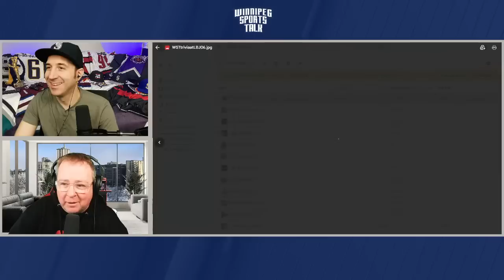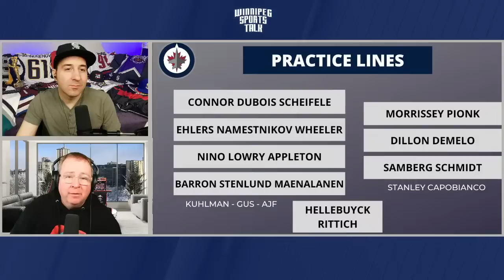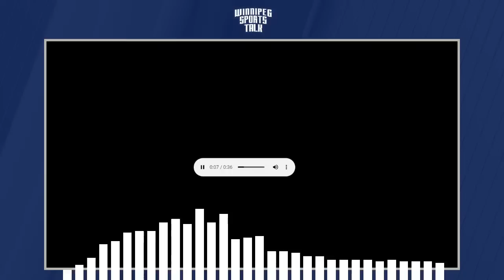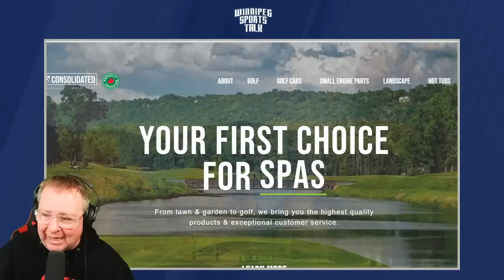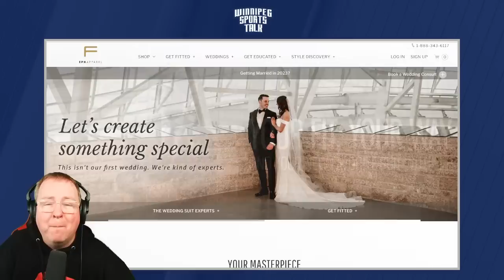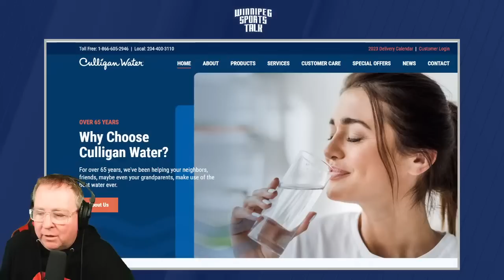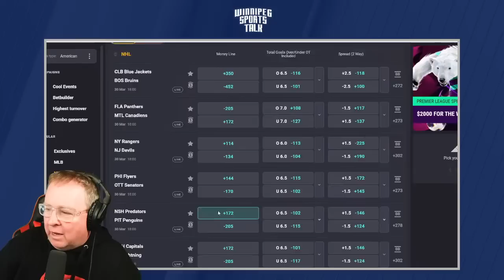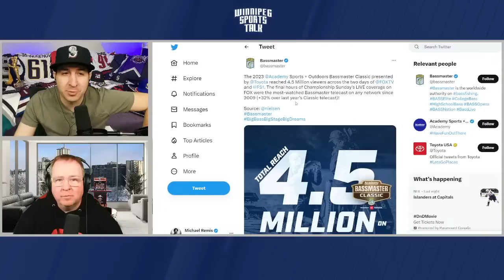Winnipeg Jets practice update, Mark Scheifele to wing, preparing for Red Wings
Andrew "Hustler" Paterson and Michael Remis host Winnipeg Sports Talk Daily. They continue to discuss the fallout from Tuesday's Winnipeg Jets loss to the San Jose Sharks, today's practice and the upcoming homestand. Guests: Former NHL goalie/current Jets analyst Trevor Kidd, Brandon Rewucki of Skates and JD Bunkis of Sportsnet 590 The Fan.

Topics:
Countdown (0:00)
Intro, recapping trivia night last night (0:40)
Jets practice lines (9:39)
Darren Dreger on Dubois future with Jets (17:44)
Trevor Kidd on the Winnipeg Jets (30:13)
Brandon Rewucki of the Skates & Plates podcast (1:03:06)
Rick Bowness post practice comments (1:29:23)
JD Bunkis on Canada Soccer & the Blue Jays (1:44:04)
Coolbet Lines (2:07:21)

Special thanks to our sponsors: Boston Pizza, Nott Autocorp, Dairy Queen, Royal Sports, Coolbet.co, Little Brown Jug, Canadian Club, Princess Auto, Eph Apparel, Vita Health, Wallace & Wallace, Breezy Bend, Manitoba Battery, Consolidated Supply and Culligan Water.